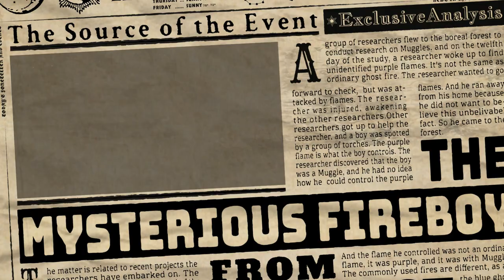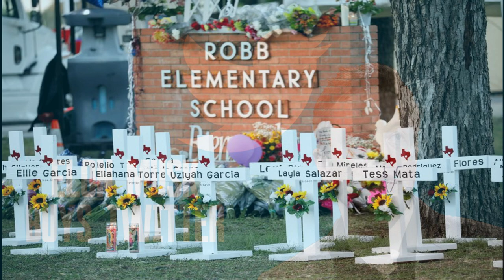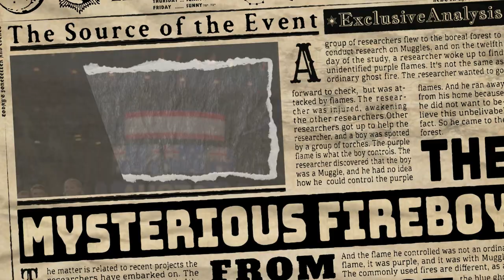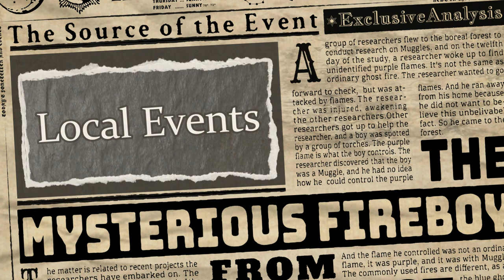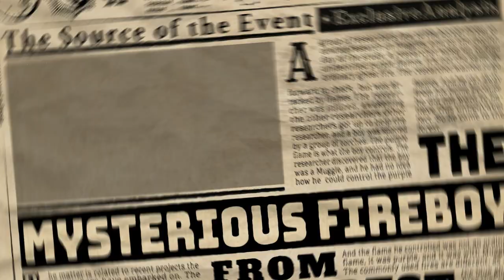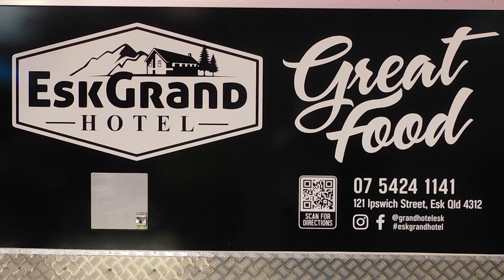2022 The Year That Was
Happy New Year EveryOne !! A short review of World National and Local news with an emphasis on community events in 2022 across the Somerset region in Queensland Australia for The Esk Grand Hotel. May 2023 be filled with lots of Love Luck & Laughter for you !!!